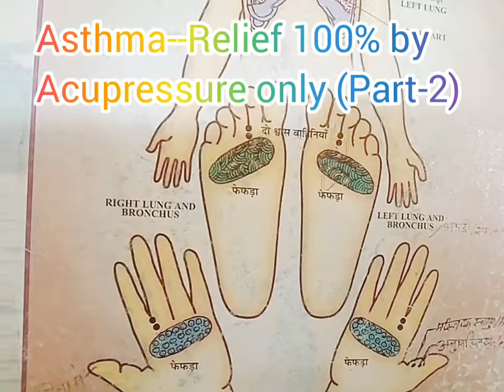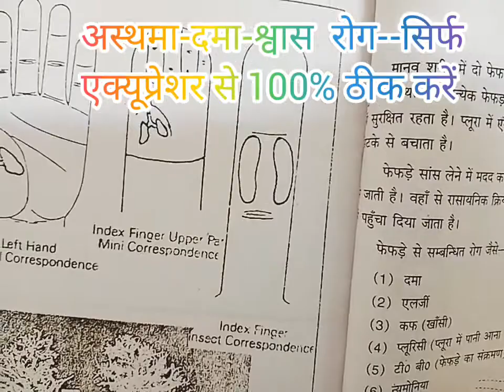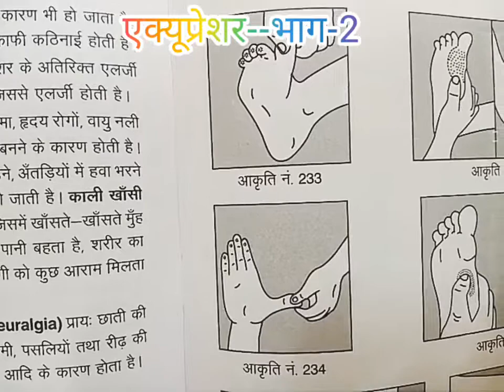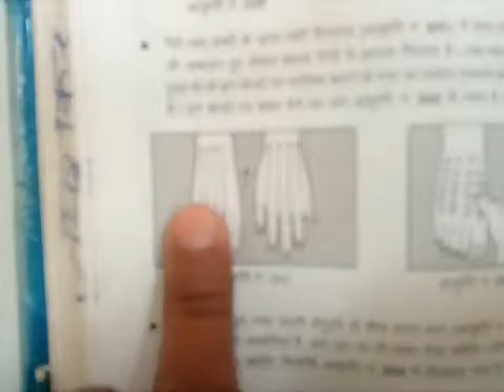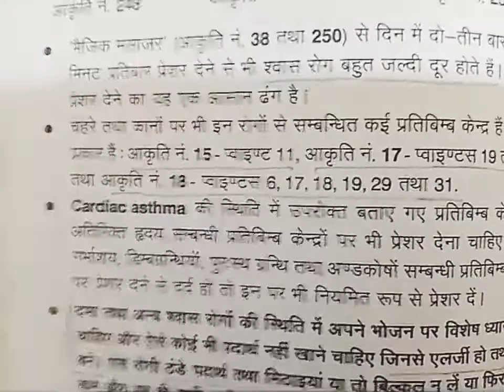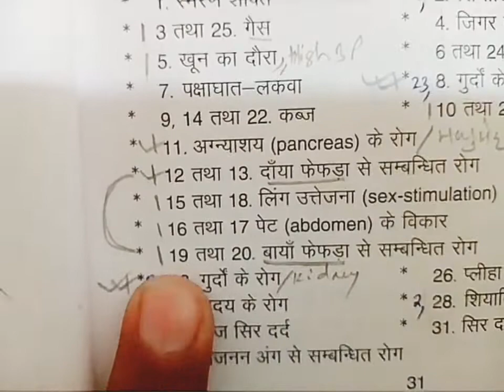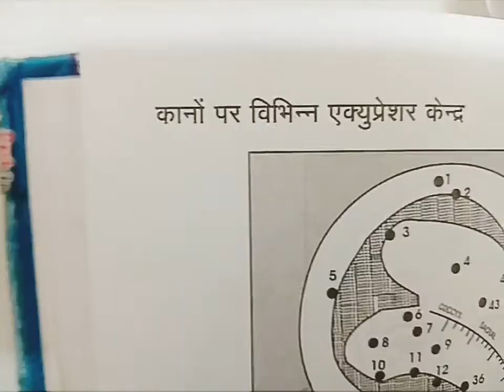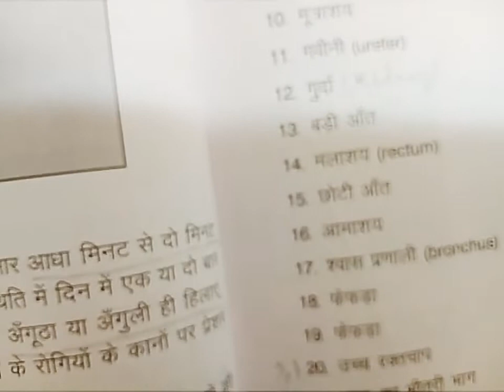दमा अस्थमा श्वास रोग-सिर्फ एक्यूप्रेशर से 100% ठीक करें(उपाय-2),Asthma-- 100% Relief by Acupressure.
अस्थमा दमा सांस फूलना श्वास रोग को करें सफाया सिर्फ एक्यूप्रेशर से (उपाय-2),
Asthma Dama--100% Relief (Way-2) by Acupressure only,
By Patanjali, Patanjali Acupressure, Acupressure, Health Tips, Jayshankar Patanjali, Patanjali Yoga,